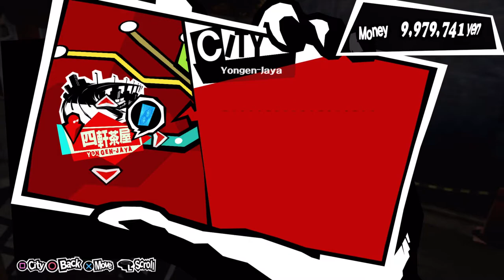Persona 5 - Untitled